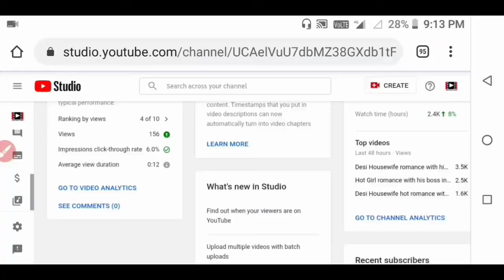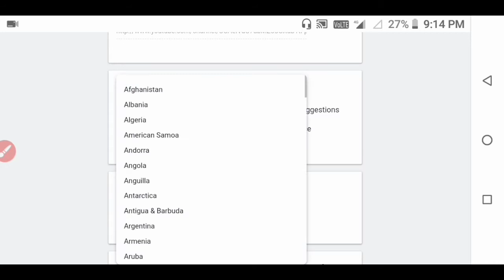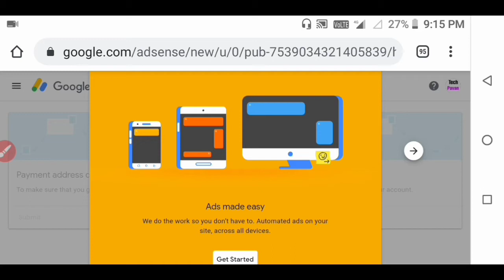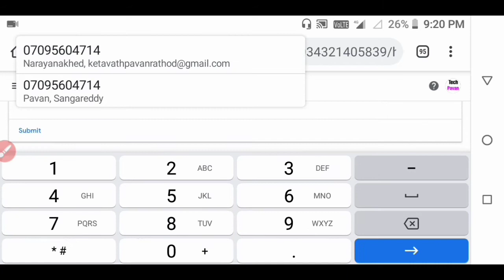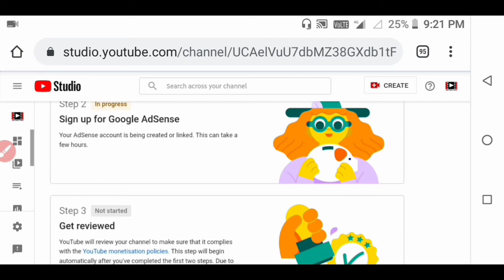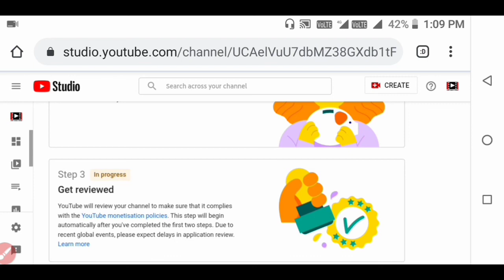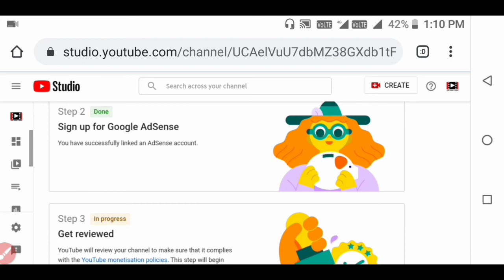How to monetize youtube channel | how to monetize youtube channel 2022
How to create google adsense account | how to monetize youtube channel.

Discovered Topics :
1). how to create google adsense account.
2). how to monetize youtube channel.
3). how to create google adsense account in telugu.
4). how to apply for monetization in 2022.
5). create google adsense account and apply for monetization.